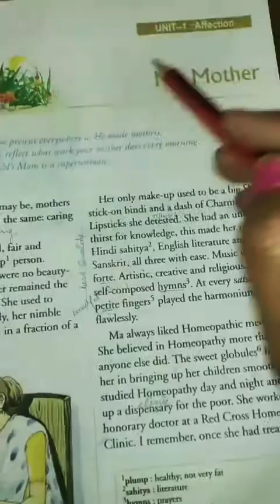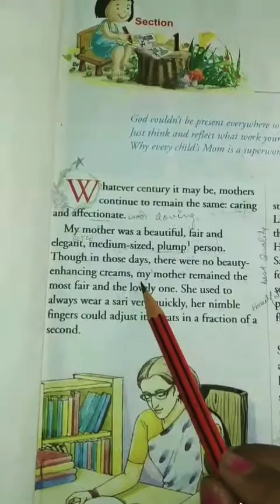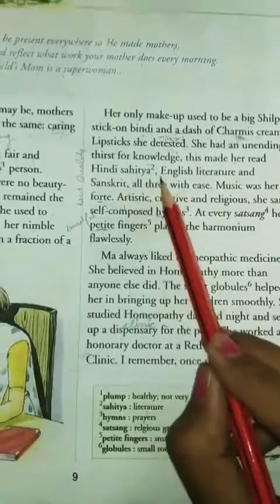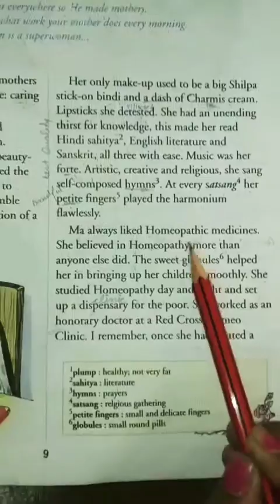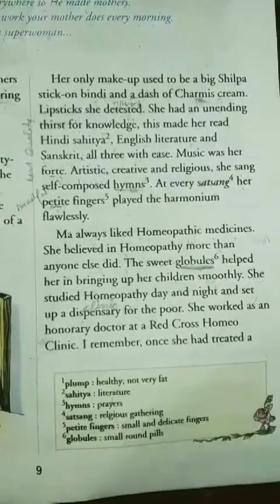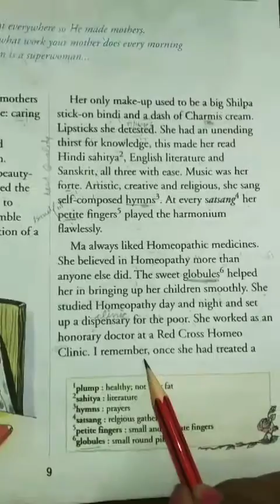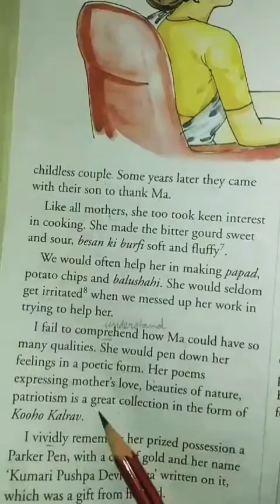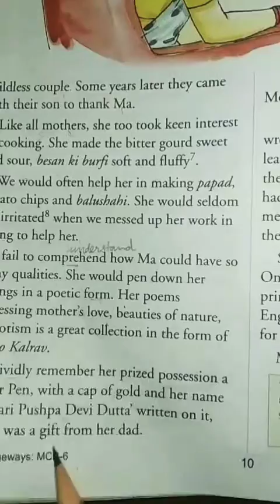English Literature, chapter -1 My Mother, (Explanation part -1)unit-1 Affection, class -6 th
English Literature,
chapter -1 My Mother,
(Explanation part -1)unit-1 Affection, class -6 th